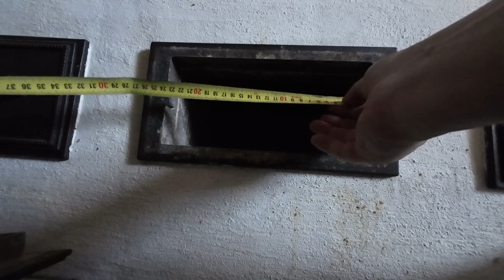Lämmityskausi on jo lähellä! | tuhkapesän ja luukun mittaus laatikkoa varten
Luikauttakaa tykkäyksiä ja tilatkaa kanava!